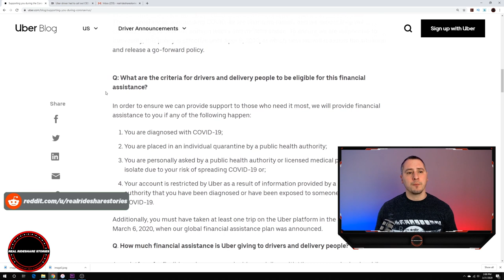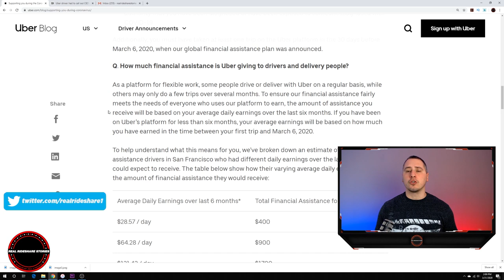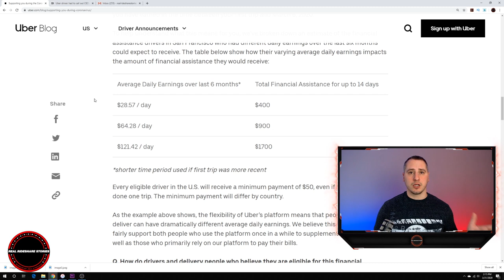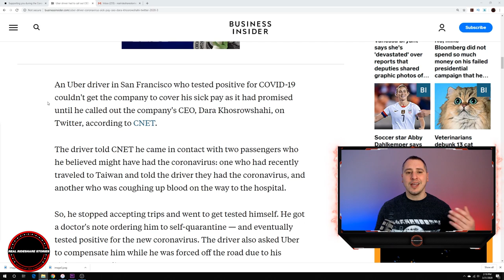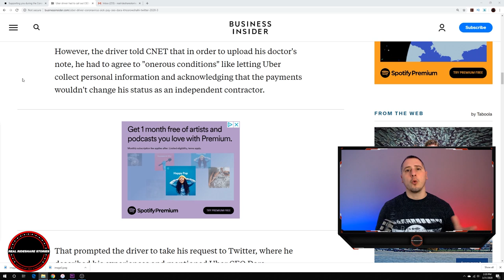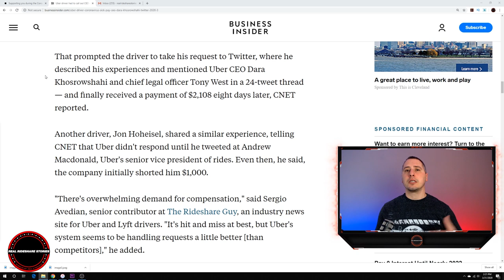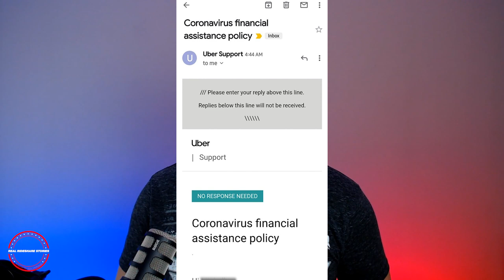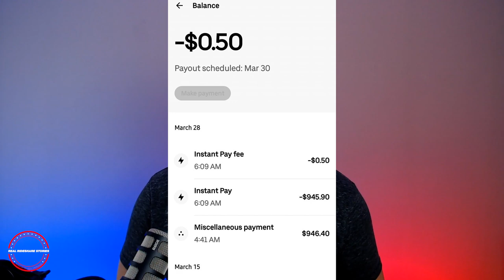Is Uber And Lyft Paying Out Its Sick Pay They Promised Or Not?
Is Uber And Lyft Paying Out Its Sick Pay They Promised Or are they giving its drivers and delivery drivers the runaround?

Sign up with your maximum bonus/guarantee applied up to $1000*!

1 Open Uber driver app
2 Click On your picture in top right
3 click help in the top right
4 click account and payment
5 click referrals
6 click invited driver - report my missing or incorrect driver referral
7 click message us and use the information below
Invite code: 9PJYRU6UE
Friend name: Christopher Gerace
Detail: my friend Chris referred me to drive for uber

Other great car/rideshare YouTubers:
@ Scotty Kilmer
@ Misson Uber
@ Rideshare Revolution
@ Rideshare Professor
@ Hassan Is Driving
@ Rideshare Trixter
@ DarrenLevyOfficial
@ Godonniecom
@ Rideshare Tips
@ Rideshare Genius
@ RyMac
@ The Apptrapanuer
@ DriverLady Pro
@ No Limitation Rideshare
@ OC Rideshare
@ Traxx Media Production
@ See Chelle1
@ Paid To Drive!

Video tags- uber sick pay, lyft sick pay, uber paying sick pay